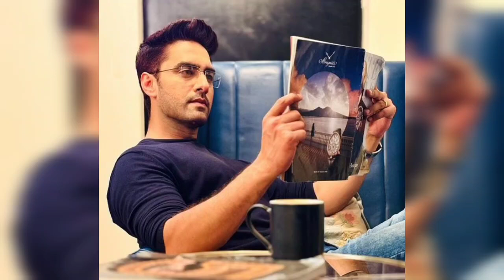Yeh Rishta kya Kehlata hai 2 July 2024 New promo